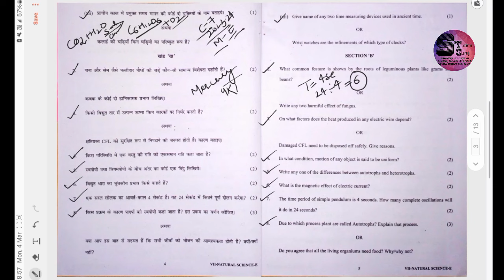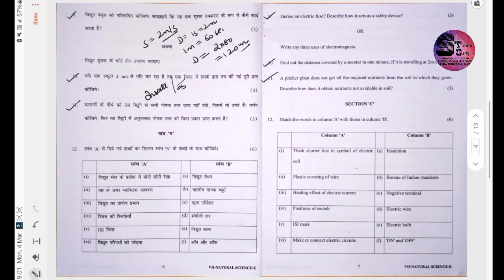Class 7th Science Paper कक्षा 7 वीं विज्ञान पेपर EVENING SHIFT 2023-24 MID - TERM PART - 3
Class 7th Science Paper Part 3

कक्षा 7 वीं विज्ञान पेपर भाग 3

*To get the Practice Question Paper for Final term Exam*..